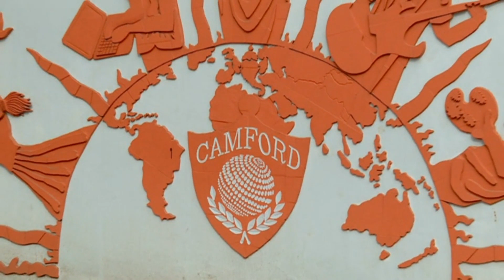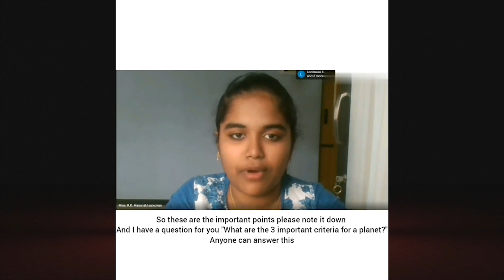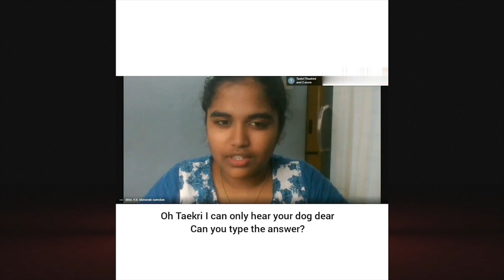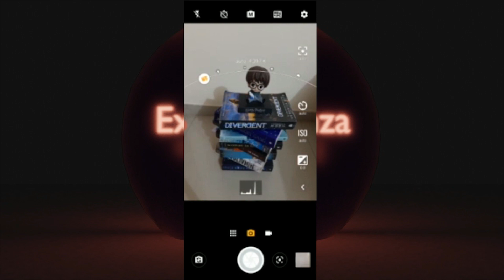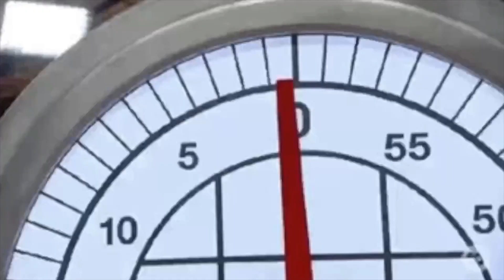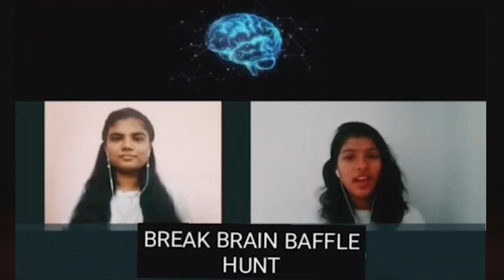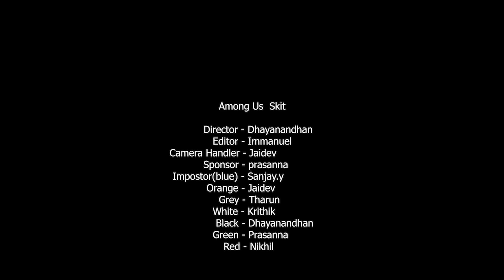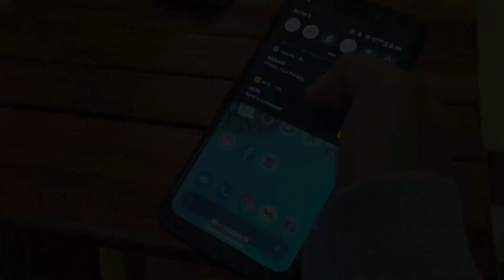EXTRAVAGANZA - GRADE - 11